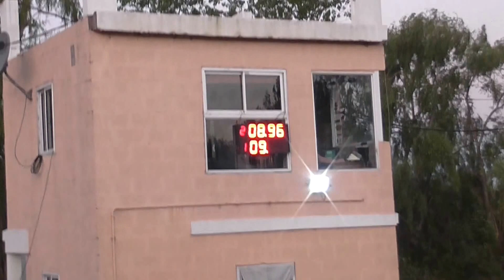Picadas De Avellaneda Domingo 16 De Octubre 2016 El Canal De Todos.